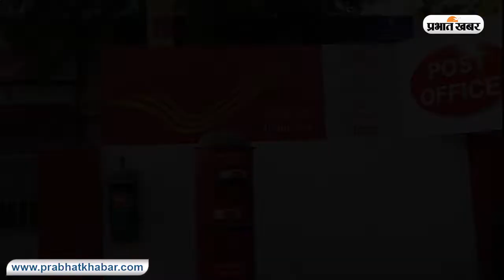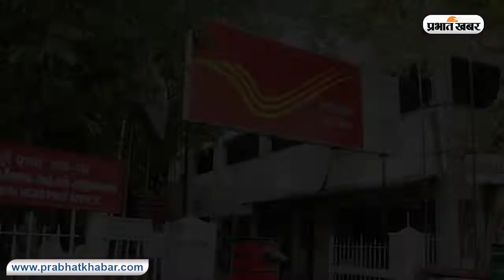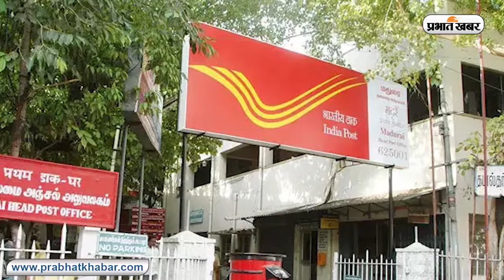कोरोना से जंग में डाक विभाग कैसे कर रहा है मदद II CoronaVirus II IndianPost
कोरोना वायरस के खिलाफ जंग जारी है. लोग अपने-अपने घरों में रहकर और डॉक्टर्स सहित पुलिसकर्मी बाहर रखकर इस जंग में अपना योगदान दे रहे हैं. अब डाक विभाग भी इसमें अपना योगदान देने आ गया है. डाक विभाग कोरोना के खिलाफ जंग में क्या भागीदारी निभा रहा है. इसी सवाल का जवाब आपको इस वीडियो स्टोरी में मिलेगा.
दरअसल, लॉकडाउन की वजह से लोगों का अपने घरों से निकलना मना है. लेकिन जरूरतें कहां रुकती हैं. लोगों को खाना चाहिये, पानी चाहिये. घरों में कई लोग बीमार हैं, खासकर बुजुर्ग. उन्हें दवाइयां चाहिये. तो बस, डाक विभाग यहीं अपना योगदान दे रहा है. डाक विभाग की मुख्य विभाग लोगों तक उनकी दवाइयां पहुंचाने की है. साथ ही वित्तीय लेनदेन सहित अन्य जरूरी चीजों की आपूर्ति का जिम्मा भी डाक विभाग ने लिया है.